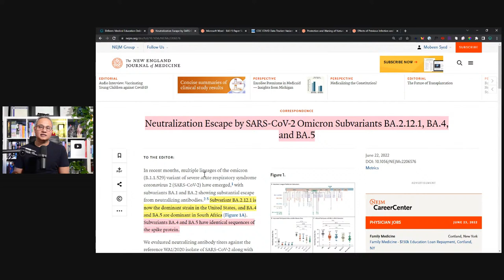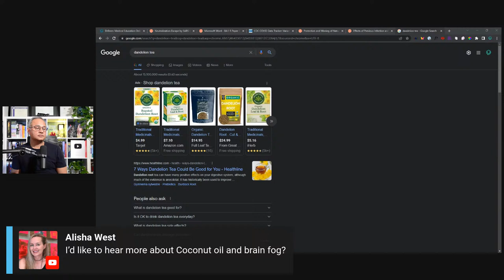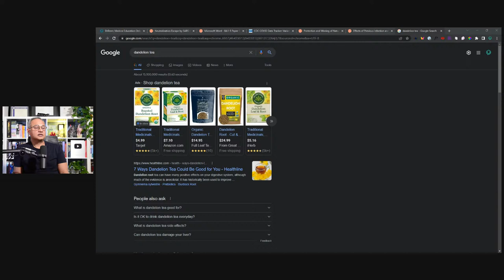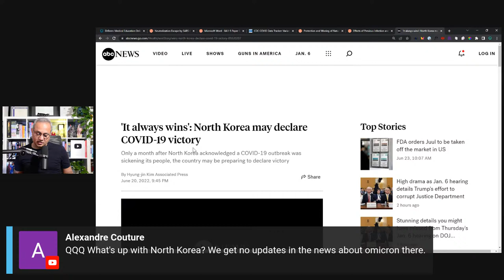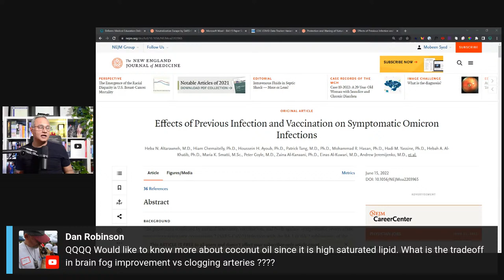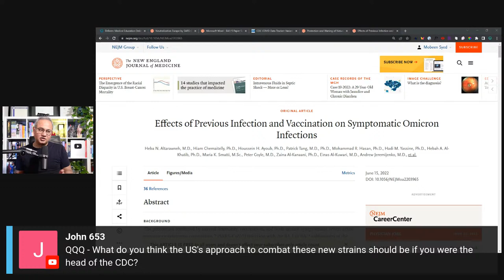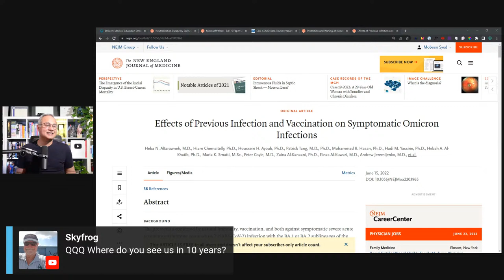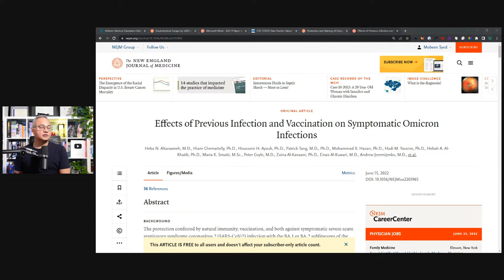June 23, 2022 - Discussion of BA.4 and BA.5 Immune Escape